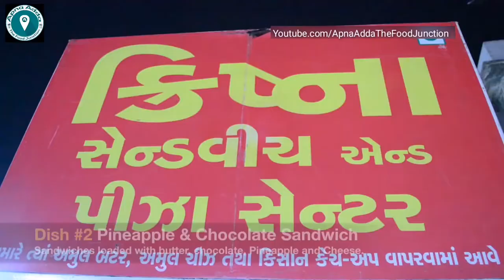HOT SPICY Paneer Roll | PINEAPPLE Cheese Sandwich | Indian Street Food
Manek Chowk is Ahmedabad's most famous Night Street Food Market and defines the nightlife of the city. The whole street is covered with stalls of different food items like Pav Bhaji, Dosas, Chats Sandwiches, Wraps, Chinese Food etc. It all available at Manek Chowk.
Its food stalls start to emerge around 8:30 in the evening and continue till late night. Both local people and tourists gather in large number to savor the food. This place is a must visit if you ever go to Ahmedabad.